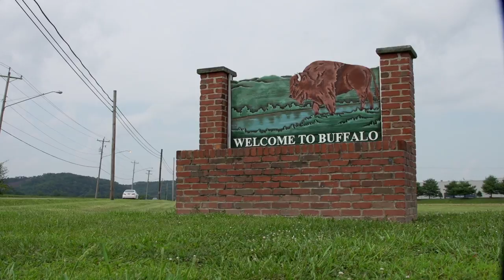Toyota West Virginia celebrates 20 years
Toyota Motor Manufacturing, West Virginia, Inc. (TMMWV) has an eye to the future as it celebrates 20 years since breaking ground in Buffalo, W.Va. In 1996, the plant started as a $400 million facility that employed 300 people. Now, TMMWV produces engines and transmissions for the Camry, Corolla, Avalon, Lexus RX 350, Sienna, Highlander, and RAV4 and has more than 1,600 team members.